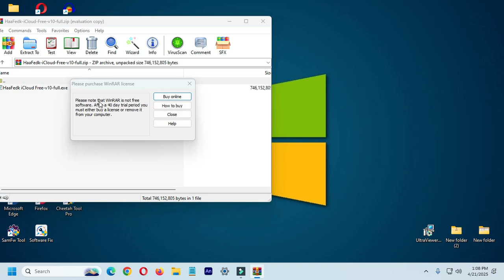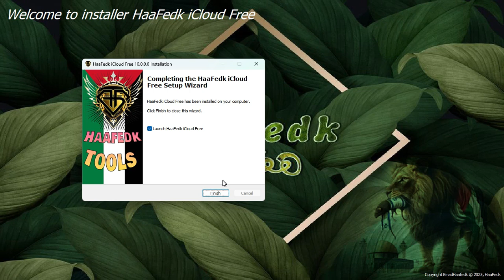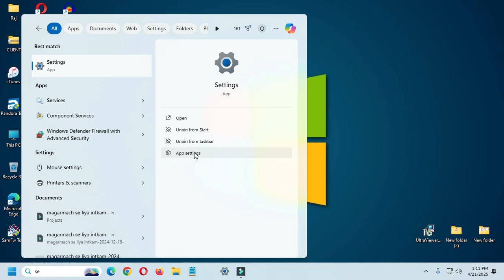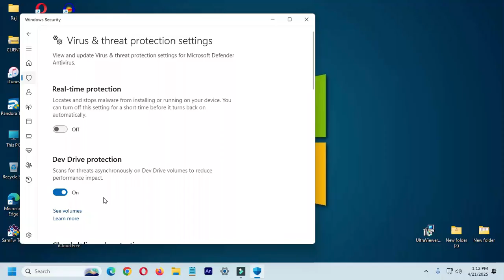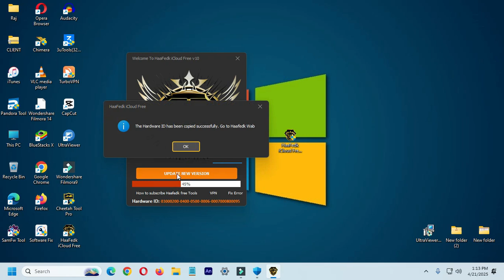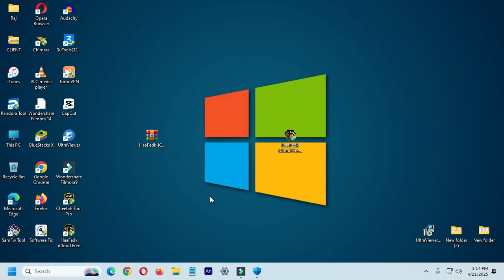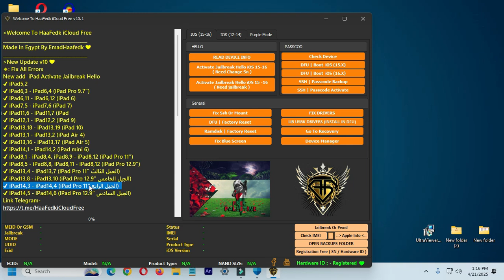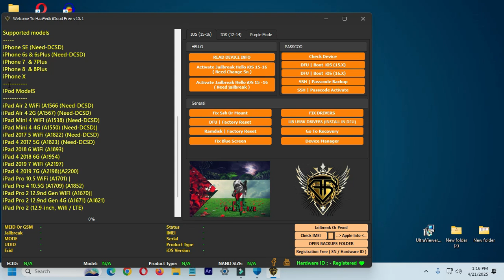HaaFedk ICloud Free V10: Unlock ICloud On IPhone & IPad (Free Tol)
Unlock iCloud on any iPhone or iPad using HaaFedk iCloud Free V10 – a 100% free tool! In this video, we show you how to remove iCloud lock easily and safely using this powerful software. No need for paid services or advanced skills. Works on various iOS devices.

🔓 Features of HaaFedk iCloud Free V10:
✔️ Free iCloud unlock
✔️ User-friendly interface
✔️ Supports multiple iPhone & iPad models
✔️ Fast & effective solution

📱 Watch till the end for step-by-step guidance!